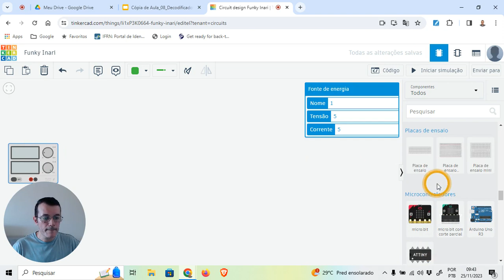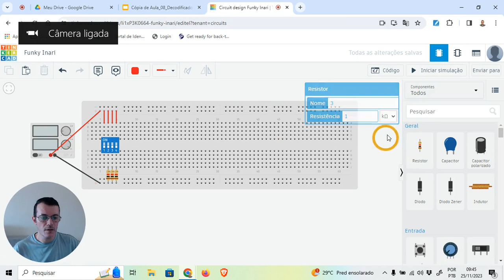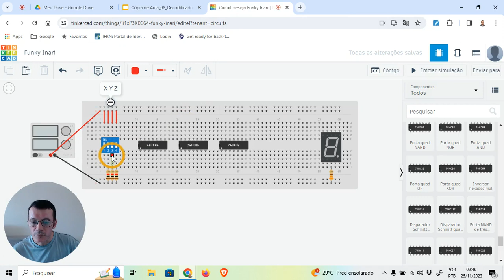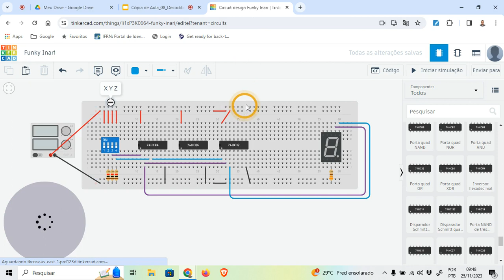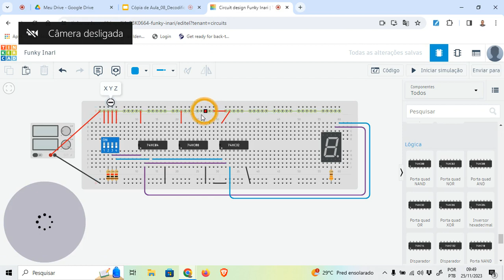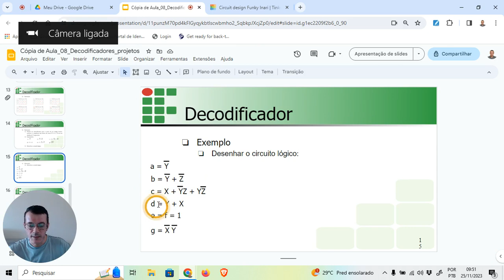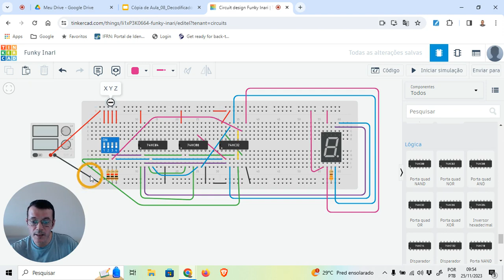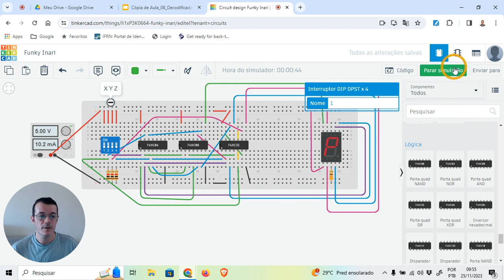[25/11/23] Aula 08 Simulação do projeto de decodificador PAULO em sete segmentos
Nesta vídeo aula acompanharemos a simulação passo-a-passo para montagem de um decodificador que recebe valores binários e escreve as letras da palavra PAULO.